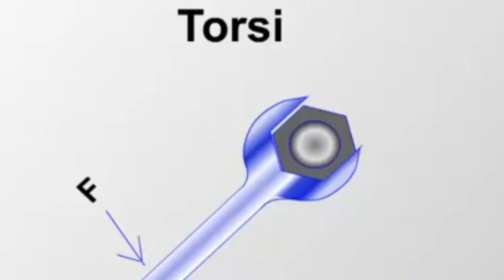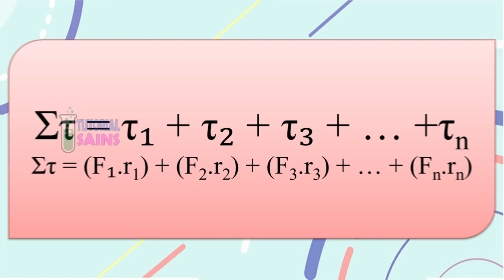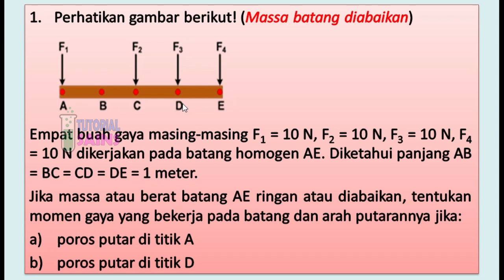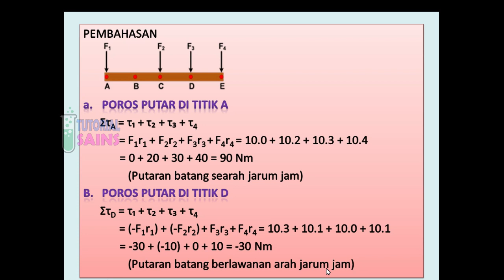MOMEN GAYA TOTAL - PEMBAHASAN SOAL PART 1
helo gaess, kali ini saya dalam video menjelaskan konsep momen gaya total dan membahas contoh soal menentukan besar momen gaya total pada benda homogen yang massanya diabaikan. Semoga kalian terbantu dengan caranya.